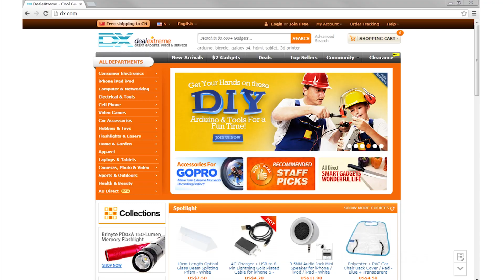Universal Virtual Reality 3D Video Glasses -- DX.COM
Universal Virtual Reality 3D Video Glasses w/ Bluetooth Control for 4~7" Smartphone - Black + Purple

- Suitable for all people;
- Compatible with 4.7"~6" mobile phones;
- Pupillary distance adjustment range is up to 58~70cm, suitable for each person;
- Suitable for the myopia people less than -6.0 Diopters, do not need to wear glasses;
- Use optical resin lenses, increasing lens transmittance and reducing deformity;
- Cooling hole design, greatly reduces heat;
- Removable front lens cap, easier to use.